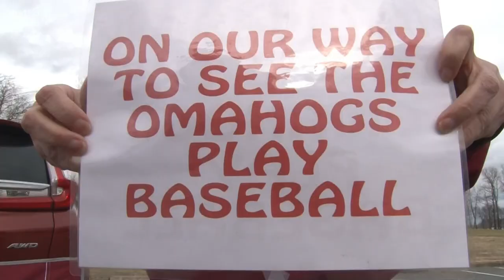Super fan duo ready for Hog baseball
Maybe the Diamond Hogs' secret weapon to get back to Omaha? The fans. Specifically, two here in Little Rock that are as well-known as hot dogs and cracker jacks.